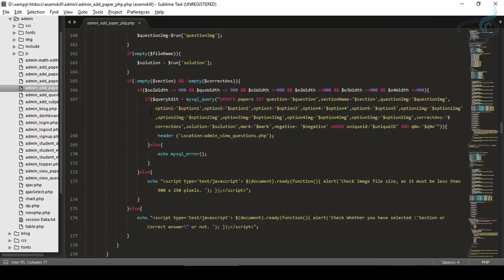Laravel 5.4 Tutorial | Why Should I Learn Laravel Part 00 | Bitfumes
Why Should I Learn Laravel, Why I want to Learn Laravel, How I learned Laravel, Why you should learn from me.
Laravel Learning CookBook

Here is a new series for Beginner on Laravel 5.4 from scratch

Laravel resource routing assigns the typical "CRUD" routes to a controller with a single line of code

--- FOLLOW ME ---

--- QUESTIONS? ---